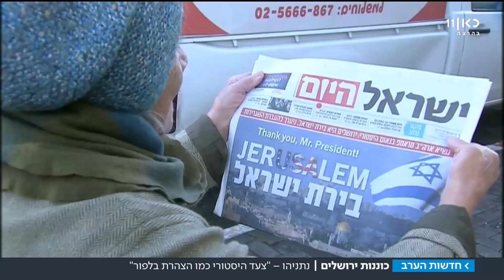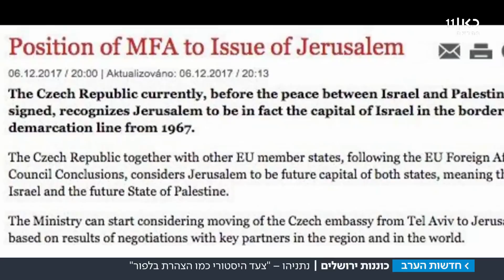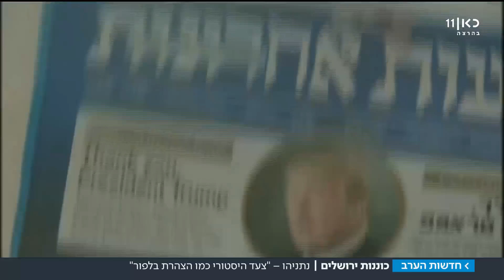ההכרה בירושלים: ישראל מול האיחוד האירופי | מתוך חדשות הערב 7.12.17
אחרי ההכרזה האמריקאית, בזירה המדינית עולם כמנהגו נוהג: מדינות האיחוד האירופי מתעקשות שירושלים היא גם בירת הפלסטינים. כתבתה של גילי כהן.